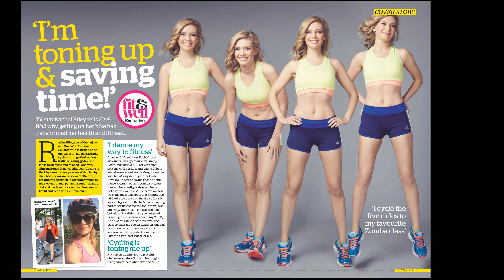Rachel Riley @4k legs & feet imgcomp1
Rachel legs curation